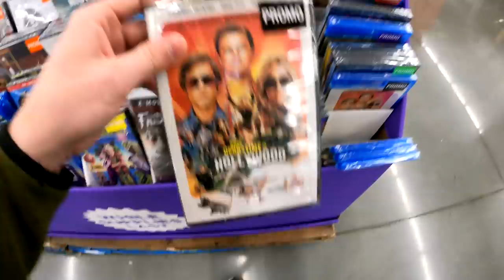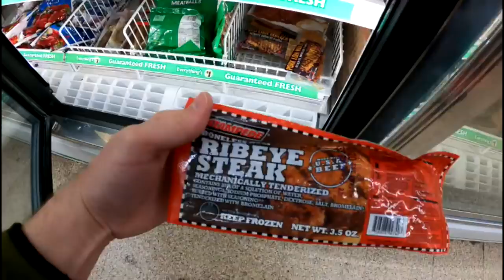BLACK FRIDAY 2020 SHOPPING MADNESS!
2020 Black Friday Flick Trip shopping madness and more.

►Things I Use